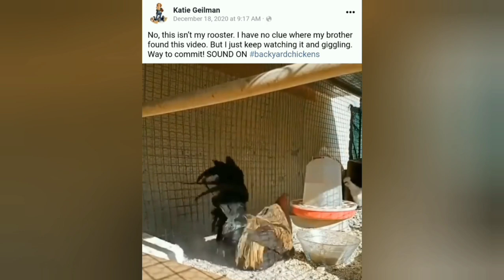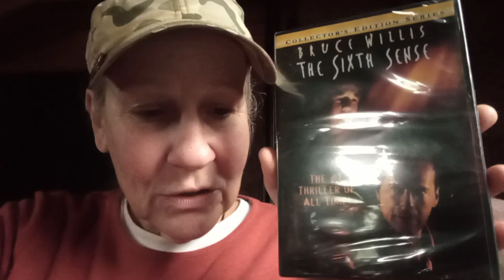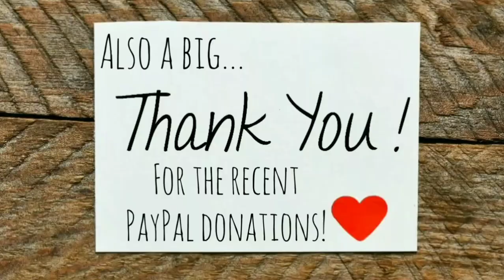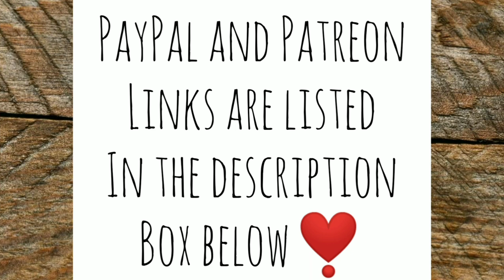Papa to the Vet - Ann's Tiny Life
You already know some of the news about Papa if you read the community post from yesterday. But he's going to be just fine! How many eggs did I get today? And it's freezing gosh darn cold out here!